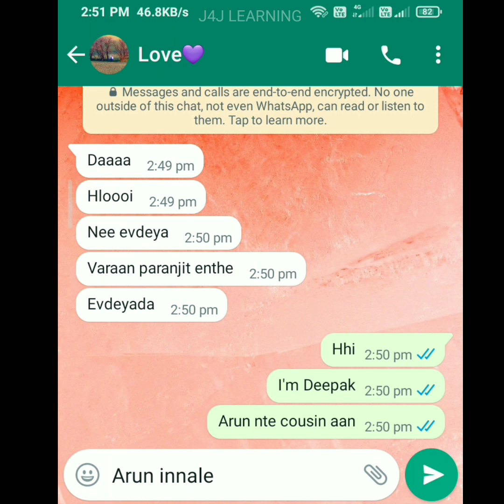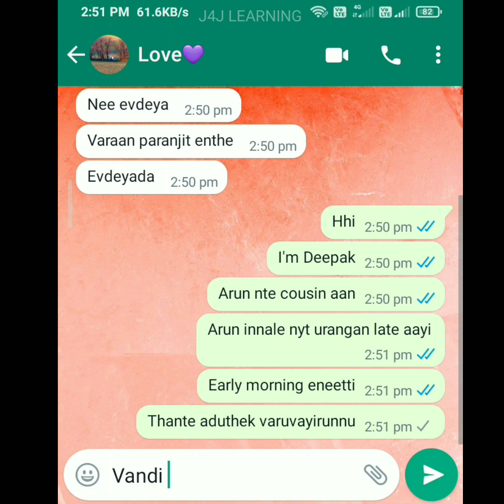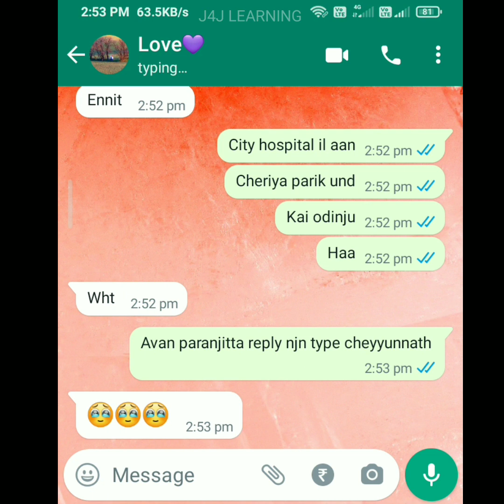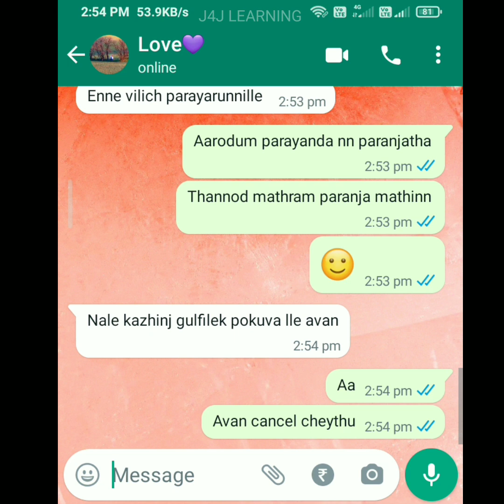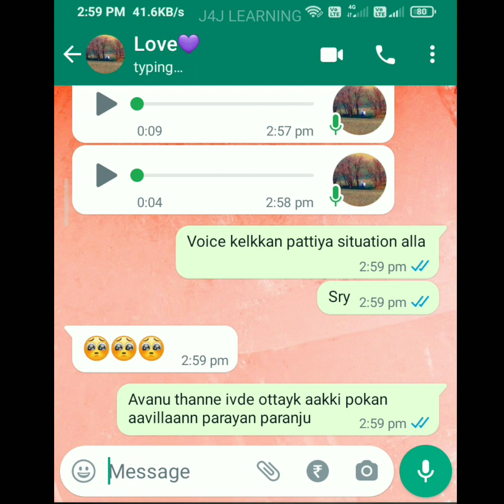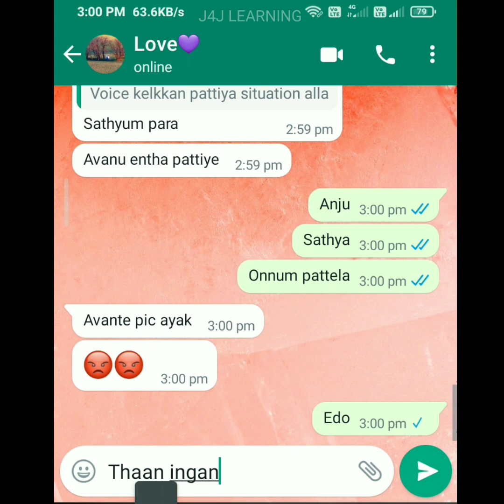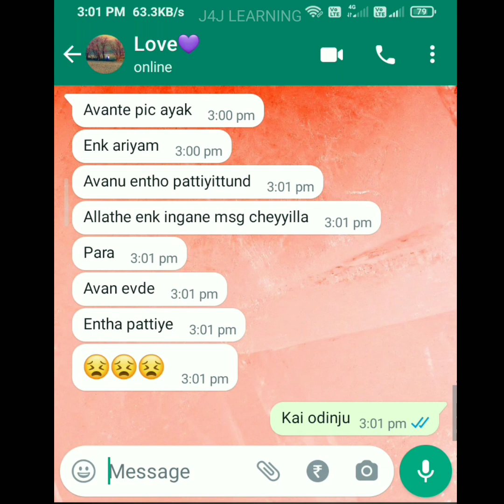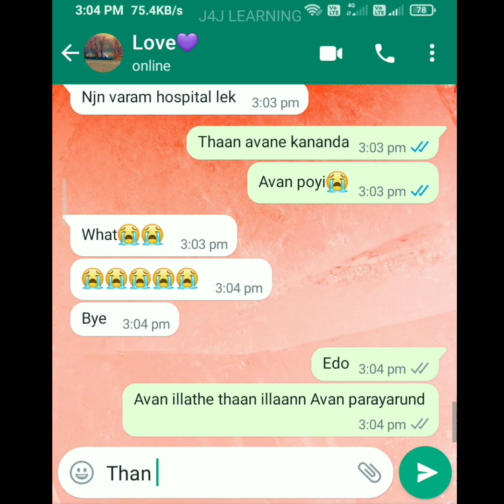❤️PART 12😖 അവൻ പോയി😢Love forever ❣️